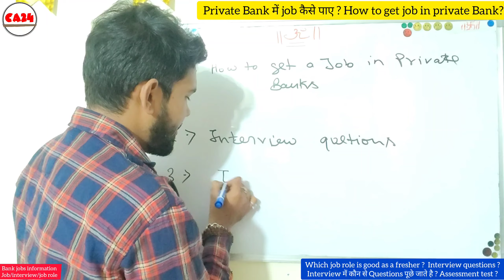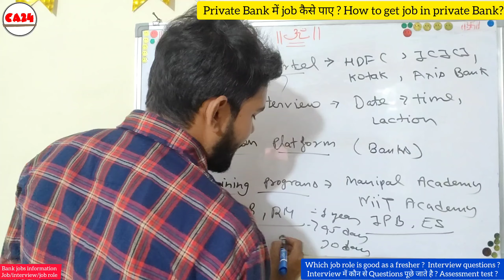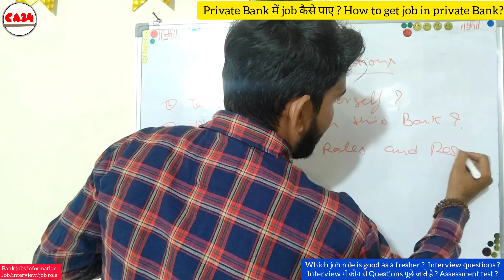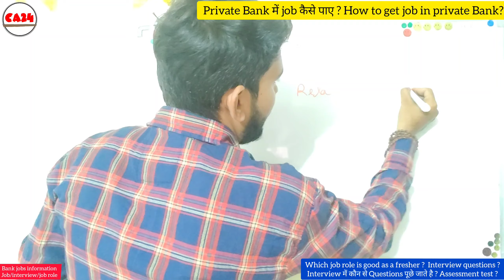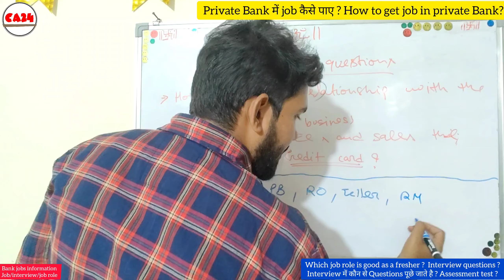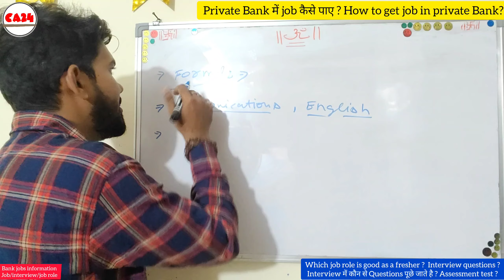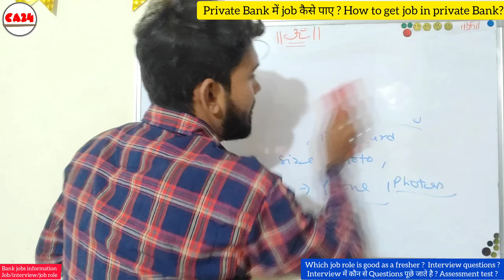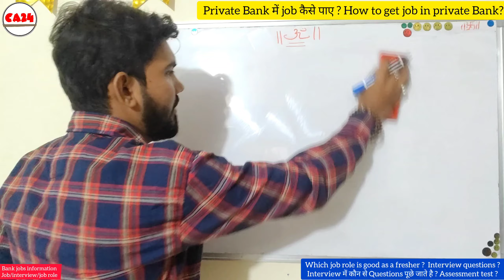Private bank के interview में पूछे जाने वाले questions ? job कैसे ले bank में ? test कैसे clear करे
Which job role is good as a fresher ?  Interview questions ?
Interview में कौन से Questions पूछे जाते है ? Assessment test ?

Private Bank में job कैसे पाए ? How to get job in private Bank?

Bank jobs information
Job/interview/job role